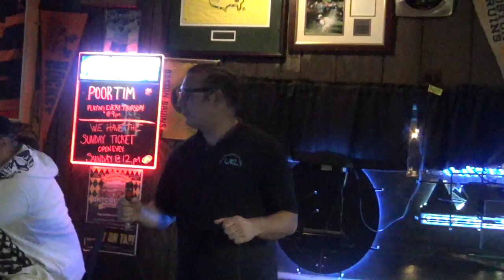UKL Utica Karaoke League